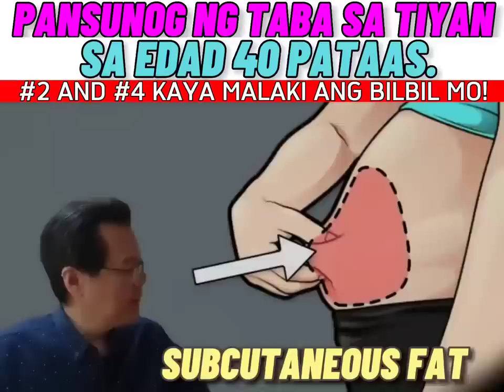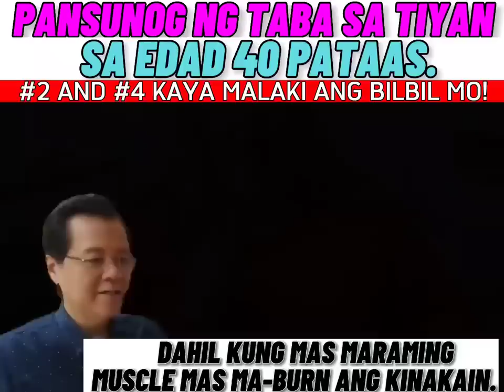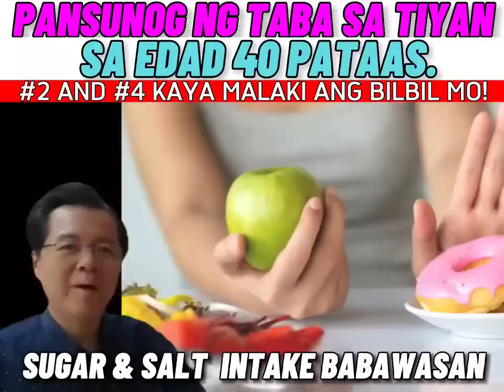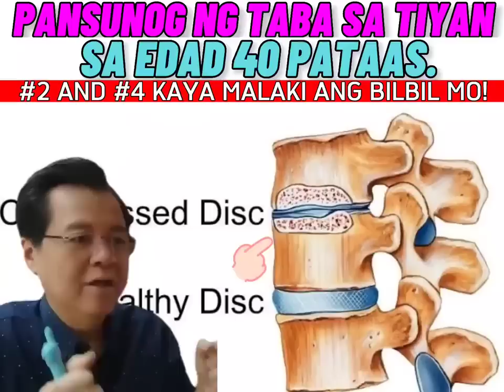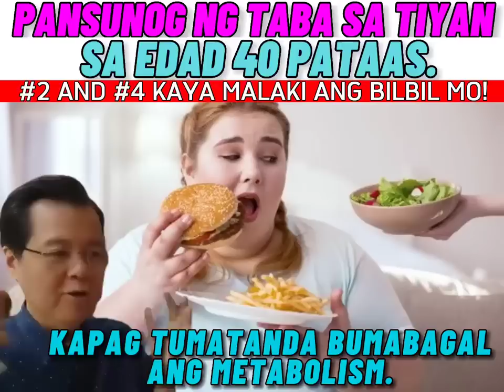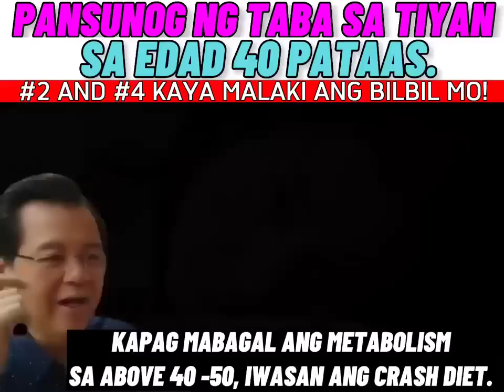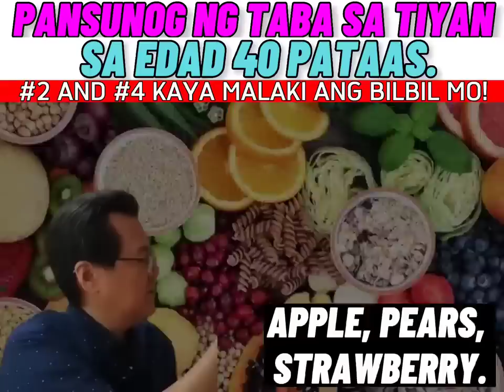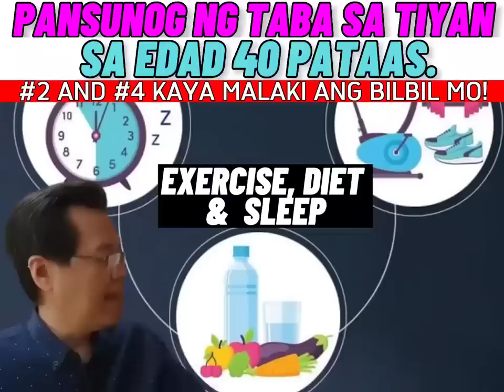5 Paraan Para Lumiit ang Bilbil ng Edad 40 Pataas. - By Doc Willie Ong (Internist and Cardiologist)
5 Paraan Para Lumiit ang Bilbil ng Edad 40 Pataas.
Iwasan ang #2 & #4 para hindi lumaki ang Bilbil.